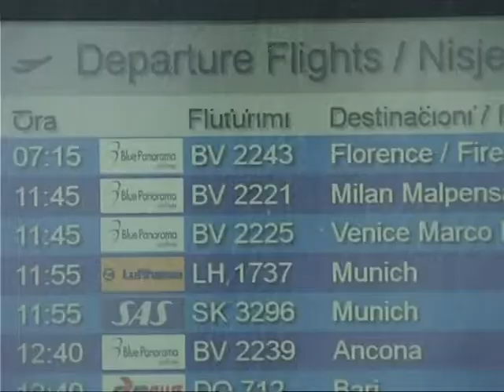AVIONI ULJE TE DETYRUAR NE RINAS, PILOTI ZBULOI DEFEKTIN, PASAGJERET IKIN ME LINJA TE TJERA LAJM